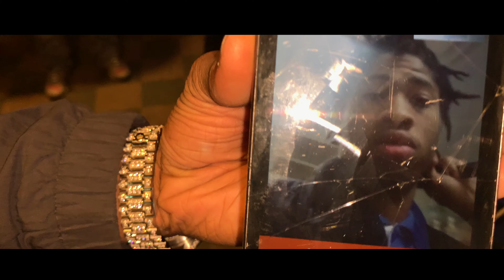RunItUp x TDO Ft Tee & YBM Jae "BACK AT IT" (Offcial Video)